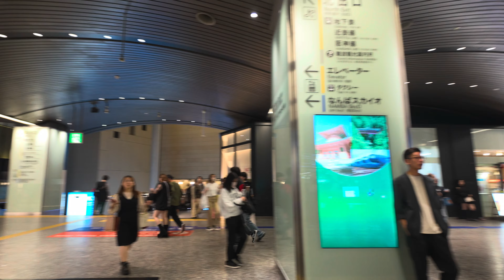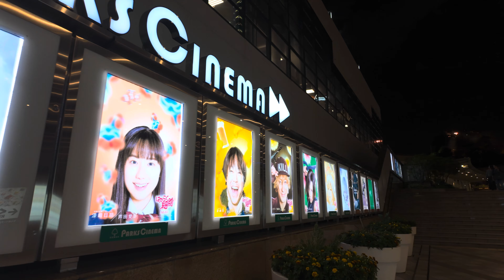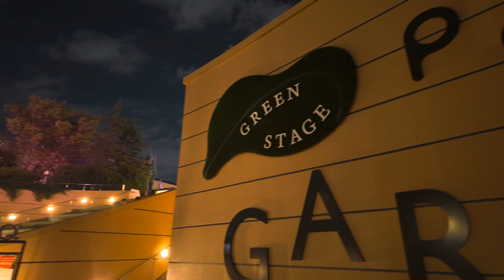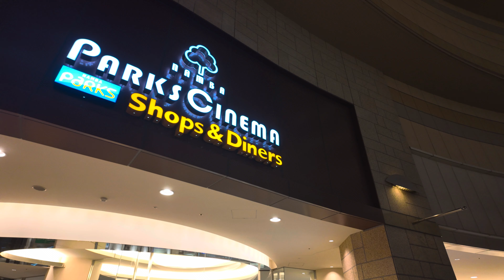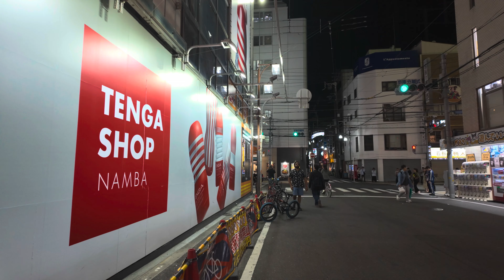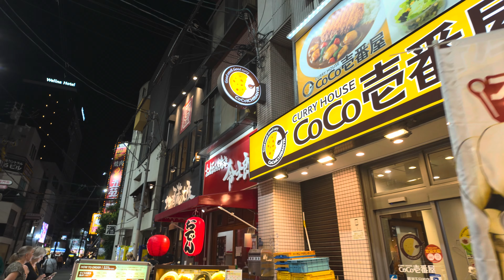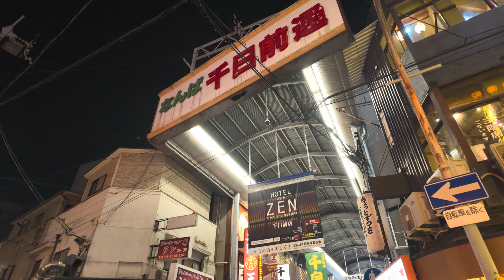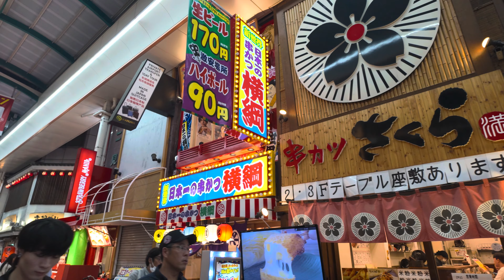【めちゃキレイ】なんば広場から行く、大阪・ミナミの夜さんぽ【4K】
なんば広場から、なんばパークス、難波の商店街の散歩動画です。
南海なんば駅前に新しくできたなんば広場は、周辺の建物の外観とあいまって、なんとなくヨーロッパ感でてるように感じました。

0:00 イントロ
0:17 なんば広場
2:58 南海なんば駅
12:18 なんばパークス
14:18 パークスガーデン
26:55 なんばパークス キャニオンストリート
31:56 なんばパークス サウス
44:50 なんばグランド花月
47:58 歓楽街
52:16 商店街
56:43 再びなんば広場